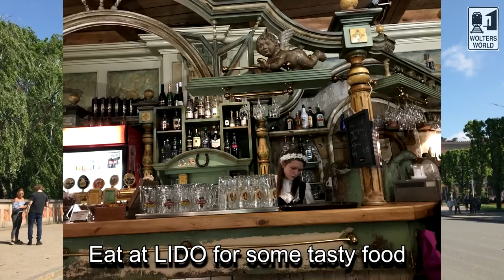The Baltics: The Best of Estonia, Latvia, & Lithuania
Heading to the Baltics, but not sure where to go or what to expect? Here are some suggestions for a two week vacation in Estonia, Latvia, and Lithuania. From enjoying the nightlife of Riga, to the churches in Vilnius, to the incredible old town of Tallinn, there is a lot to enjoy in the Baltics and it is not too expensive of a trip either.
Filmed in Vilnius, Riga, and Tallinn